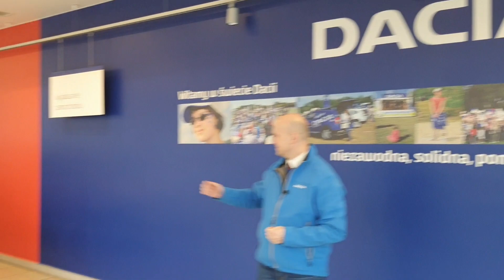Dacia Duster Individual. Prezentują Mariusz Rataj & Maciej Kukiełka.